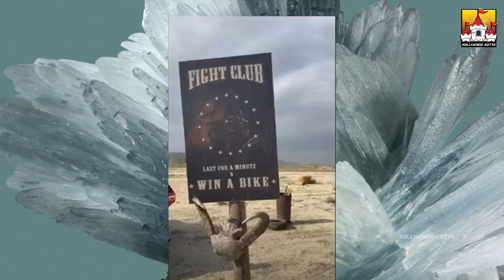🔥 Ajith Kumar VidaaMuyarachi Latest Update | Ajith Kumar Latest Movie Update | AK 62 Update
🔥 Ajith Kumar VidaaMuyarachi Latest Update | Ajith Kumar Latest Movie Update | AK 62 Update | Ajith  | AK | Kollywood Kotta

Watch Ajith Kumar's 🔥 Ajith Kumar VidaaMuyarachi Latest Update News Video On Our KollywoodKotta Channel. VidaaMuyarachi Latest is a upcoming 2024 untitled Kollywood Tamil Film Directed by Magizh Thirumeni Ft. Ajith Kumar, And Many More. The Film was Produced by Subaskaran Under The Banner Lyca Productions. The Music for the film is Composed by Anirudh Ravichander.